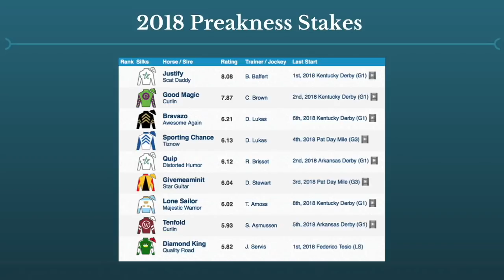Preakness Stakes 2018 Early preview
Horsecenter hosts Brian Zipse and Matt Shifman analyze the May 19 race at Pimlico to bed led by Kentucky Derby winner Justify.